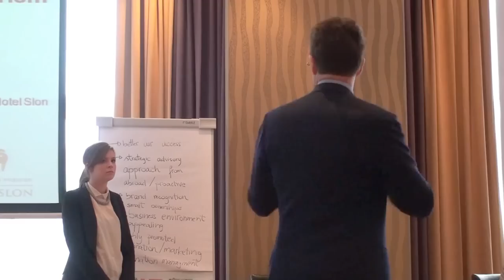What are the Challenges to Making Slovenian Tourism a Leading Sector in the Economy?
BCCS Business Breakfast on Tourism
23 October 2012

Mag. Marjan Hribar
Prof. Dr. Maja Uran Maravić
Mr. Gregor Jamnik
Mr. Tarik Bilalbegović
Mr. Alexander Paine